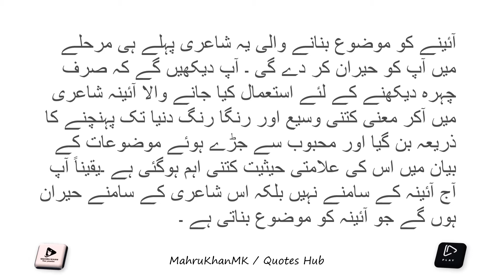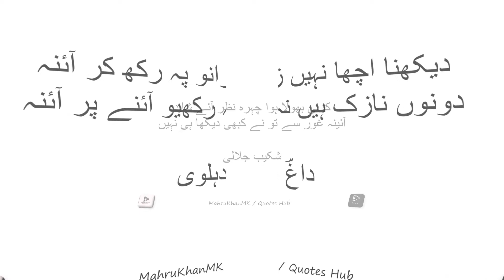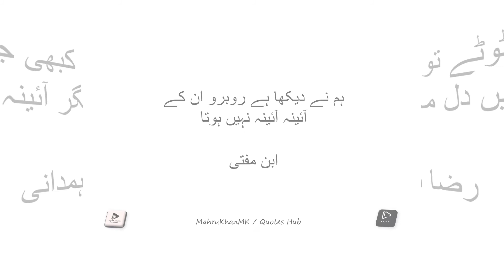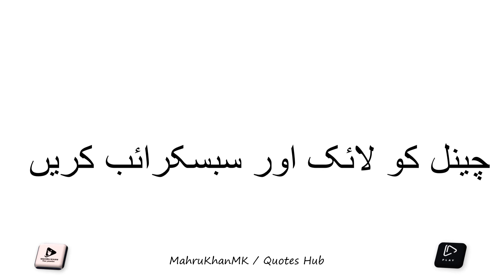Aaina | آئینہ پربہترین اشعار | ​Urdu Poetry | Urdu Shayari By Quotes Hub